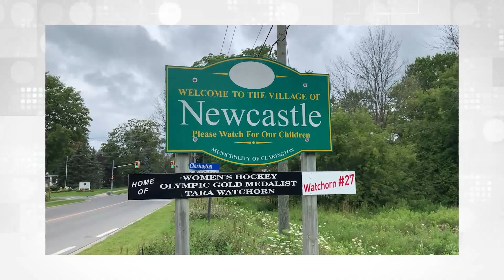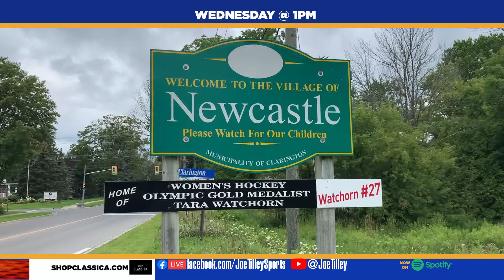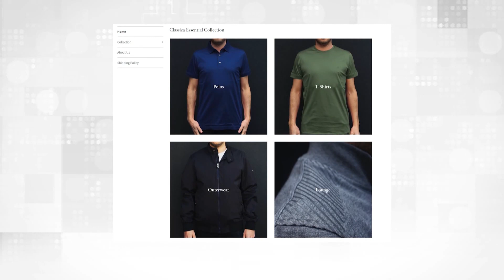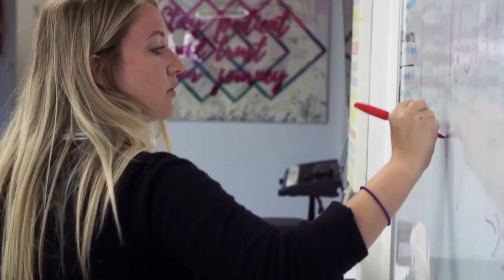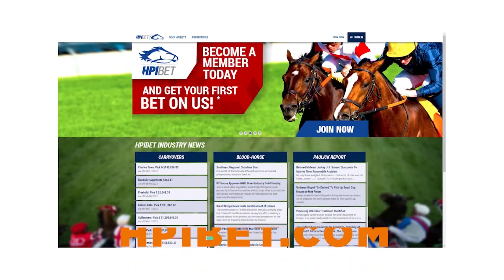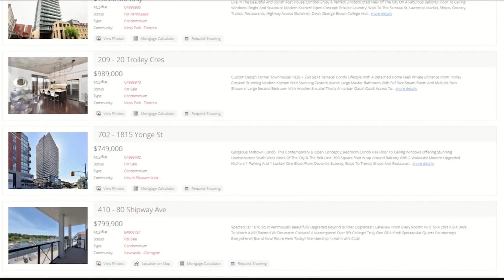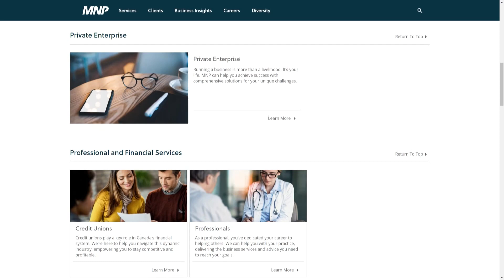Joe Tilley Sports - Episode 37 - Tara Watchorn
This weeks special guest Tara Watchorn olympic gold medalist . She is going to tell us about her new coaching gig.

Tara Watchorn on the success of Canadian Women at The Olympics. Her journey to Gold. Women’s Hockey could use a boost from the NHL.

Thank you to all our incredible sponsors for making this great Canadian sports show happen:
ClubLink
clublink.ca

Addiction Rehab Toronto
addictionrehabtoronto.ca